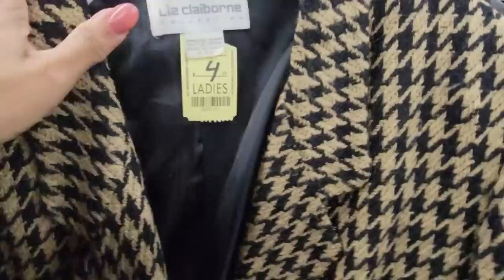Thrift with Me | Which Jacket did I choose?! | Styling Try-on Haul | Model Image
Teddy Blake code: TBRushae30 for $30 Off

My idea of the 80/20 rule? 80% Classic Style, 20% Vulgarity!!

Get Cash Back with Honey!!  Add Honey to your desktop, rack up your points and collect Real Cash!

New to Thredup?